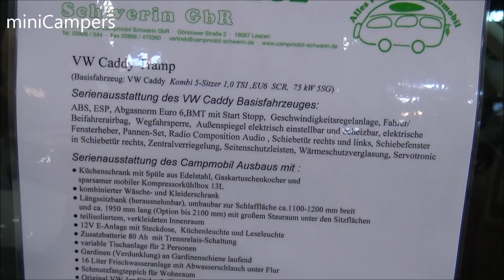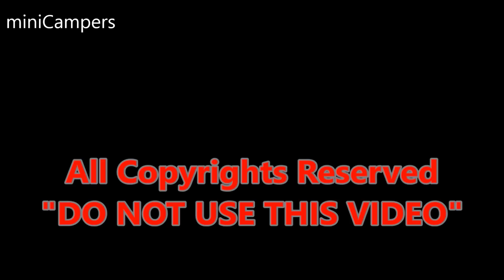miniCamper VW Caddy Tramp 2018